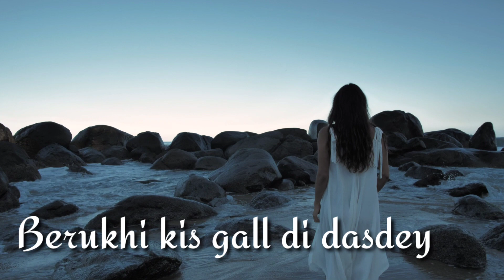Alone Girl Harttoching Whatsapp Status Punjabi Sad Song 😥🎶